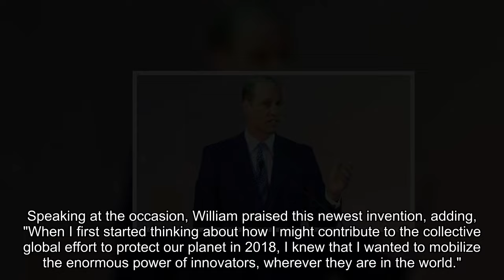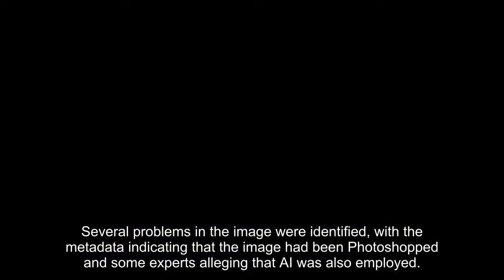Following the picture row involving Princess Kate, Prince William makes a remark at the Earthshot Pr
Prince William spoke at an Earthshot Prize event in central London Thursday evening, just hours after Princess Kate apologized for manipulating a Mother's Day photo. The Prince of Wales was joined by supporters of the Earthshot Prize Launchpad, a new platform for developing and implementing viable climate change solutions. Speaking at the occasion, William praised this newest invention, adding, "When I first started thinking about how I might contribute to the collective global effort to protect our planet in 2018, I knew that I wanted to mobilize the enormous power of innovators, wherever they are in the world." "From businesses, cities and governments; to activists, scientists and innovators, the ideas and ambition to set our planet on a healthier path do already exist.."However, this is an urgent matter. We are currently in the critical decade. And therefore, in order to make a genuine influence, we must focus on supporting and developing as many solutions as possible and scaling them quickly." The Launchpad mechanism was developed to connect Earthshot inventors with investors and donors, therefore accelerating the scalability of solutions from the Prince of Wales' 2020 award. William's second royal engagement of the day came this afternoon, when he attended the Commonwealth Day ceremony at Westminster Abbey alongside the other senior royals. William and Queen Camilla led the way for the Firm, since King Charles and Princess Kate were unable to attend owing to persistent health difficulties. Kate has not been in public since last Christmas, having avoided the royal limelight since undergoing stomach surgery in January. Kensington Palace published a statement at the time, stating that the treatment was successful but that Kate will not return to work until Easter to recover. On Mother's Day, a fresh photo of the Princess of Wales and her children, allegedly shot by Willi